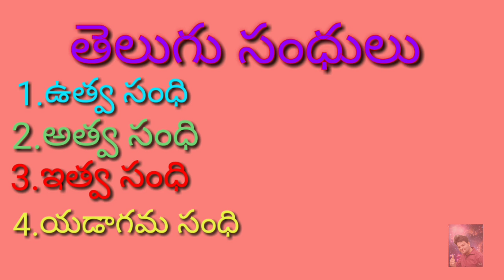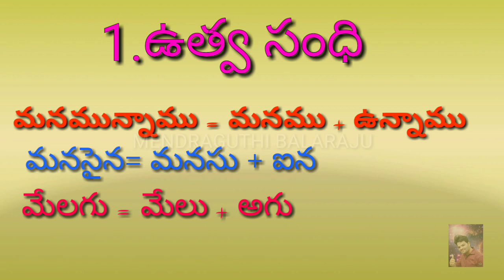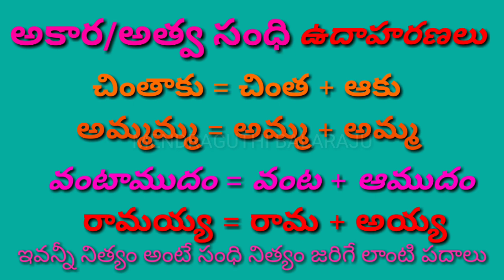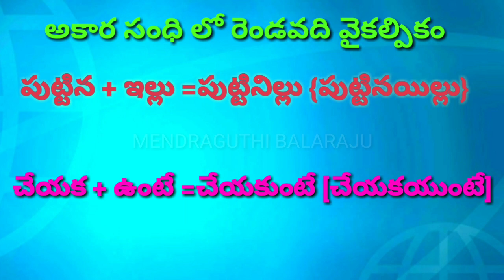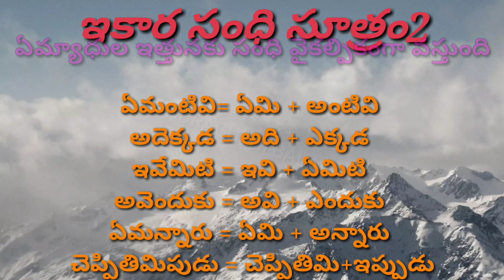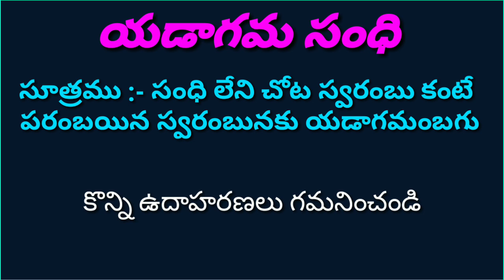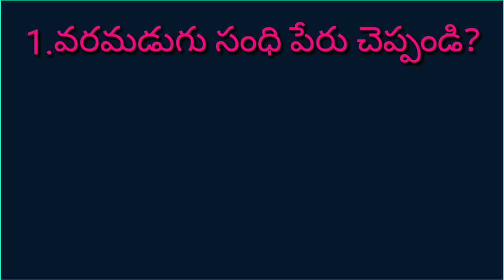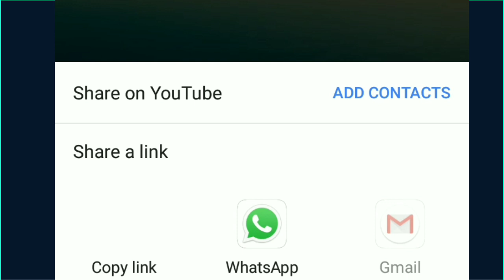తెలుగు వ్యాకరణం సంధులు రెండవ భాగము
తెలుగు వ్యాకరణం లో భాగంగా ఈ వీడియోలో తెలుగు సందుల లో కొన్నింటి గురించి తెలుసుకుంటారు . చివరగా నేను కొన్ని ప్రశ్నలు అడుగుతాను వాటికి తప్పకుండా సమాధానాలు ఇవ్వండి వీడియో లోకి వెళ్ళండి.
అకార సంధి
ఇకార సంధి
ఉకార సంధి
యడాగమసంధి గురించి తెలుసుకుంటారు.
ఈ వీడియోని మీ మిత్రులందరికీ తప్పకుండా షేర్ చేయండి .
మా చానల్ ని సబ్స్క్రైబ్ చేసుకోండి.
 వీడియో చూసినందుకు ధన్యవాదాలు